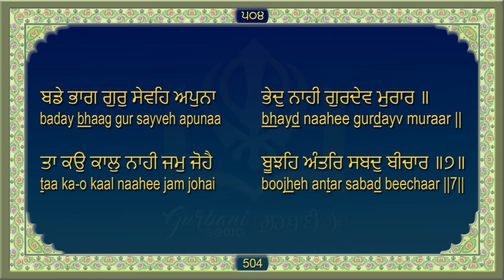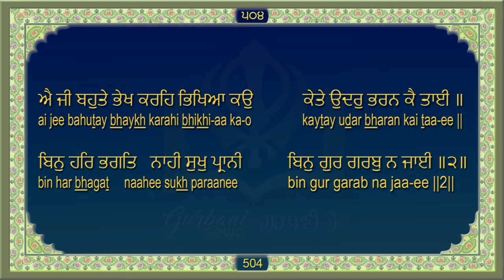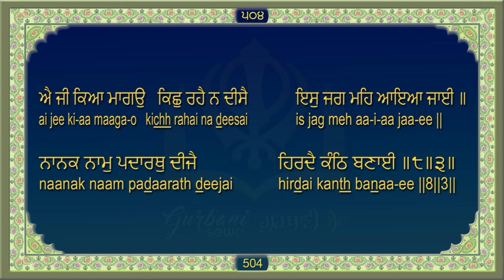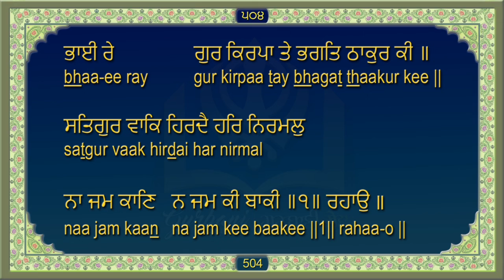ਸਹਿਜ ਪਾਠ ਸ੍ਰੀ ਗੁਰੂ ਗ੍ਰੰਥ ਸਾਹਿਬ ਜੀ Sri Guru Granth Sahib Ji Ang 504